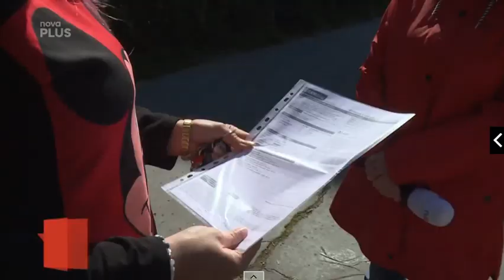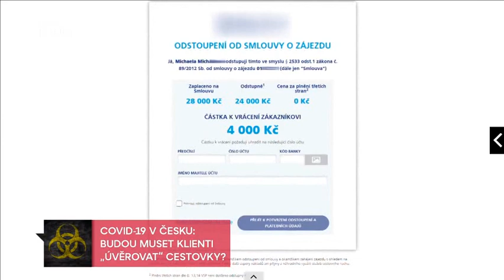Doplácení zájezdů červenec/srpen TV NOVA 21.4.2020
Informace o doplácení zájezdů na červenec a srpen od ministryně Dostálové, vysíláno na TV NOVA 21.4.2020.

Veškerá práva patří TV NOVA.